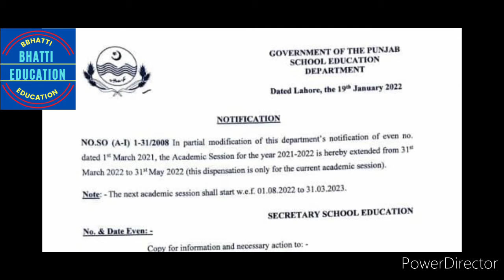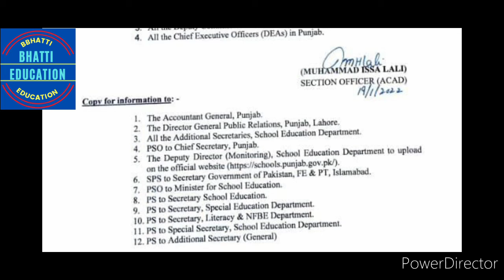Happy news for govt. teachers & students,how to extend educational year 2022 (bhatti education)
happy news for govt teachers& students  in every district,
Happy news for govt teachers &students  in Hindi,
Online retirement

b